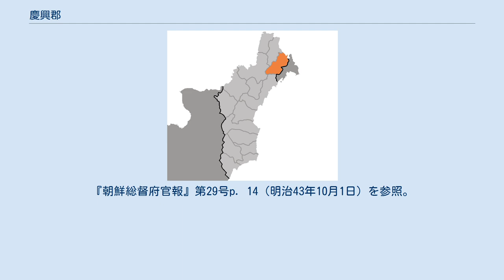慶興郡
慶興郡（キョンフンぐん）は朝鮮民主主義人民共和国咸鏡北道に属する郡。
1977年から2010年までは恩徳郡（ウンドクぐん）と呼ばれていた。
中心部・阿吾地（アオジ）周辺には朝鮮半島最大規模の褐炭の炭坑がある。
 咸鏡北道の北東部に位置し、豆満江に面している。
現在は内陸の郡であるが、かつては河口部の港町である雄基（北朝鮮統治下で先鋒と改称）も郡域に含まれていた。
 豆満江の対岸は中華人民共和国吉林省琿春市。
豆満江に沿って北に慶源郡、南に羅先特級市がある。
 高句麗、渤海国を経て女真族の居住地であり、高麗・朝鮮王朝との間に戦闘が繰り広げられた。
 1888年に朝露陸路通商条約が結ばれると、対ロシア貿易の通商地として翌1889年慶興府が開かれ、ロシアの租借地が設けられた。
1910年10月1日、慶興府は慶興郡に改められた。
 日本の統治下にあった1930年代以降、阿吾地炭鉱をはじめとする鉱工業開発が進められた。
日本窒素肥料の阿吾地工場がつくられ、人造石油の製造が試みられた。
阿吾地には技術者とその家族など日本人居留者も多かった。
 北朝鮮統治下でも鉱業・化学工業の拠点となっている。
阿吾地炭坑には思想犯の強制収容所があり強制労働がおこなわれているとの説、化学兵器の生産拠点があるとの観測もある。
 この節の出典 1945年8月15日時点で、雄基・阿吾地の2邑と豊海・慶興・蘆西の3面があった。
 現在の邑の中心は旧阿吾地邑。
1邑・6労働者区・10里を管轄する。
 ^ 明治43年10月1日朝鮮総督府令第7号による。
『朝鮮総督府官報』第29号p. 14（明治43年10月1日）を参照。
 ^ たとえば『朝鮮日報』電子版 2002年11月16日付 「北、化学兵器の前方配置を完了」 ^ 함경북도 경흥군 역사